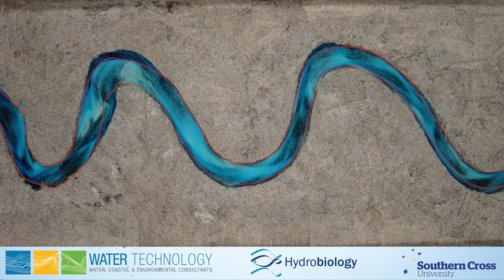Meander Migration Physical Model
A physical model of a river meader migration.
A collaboration between Southern Cross University, HydroBiology and Water Technology